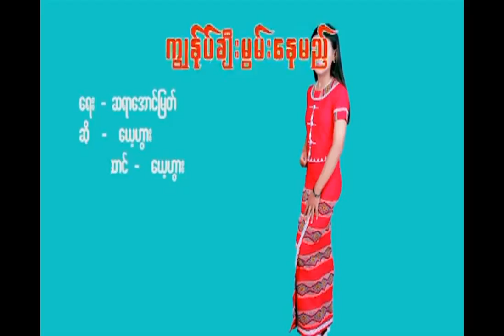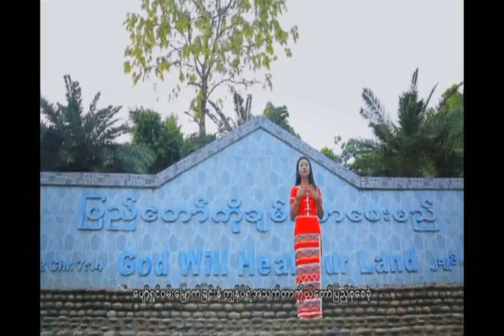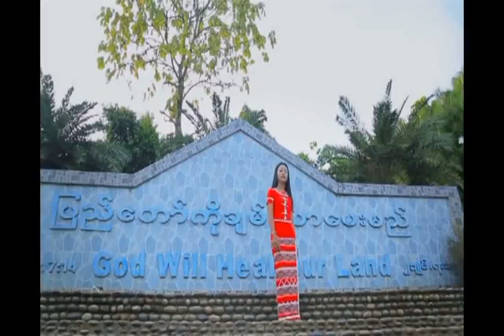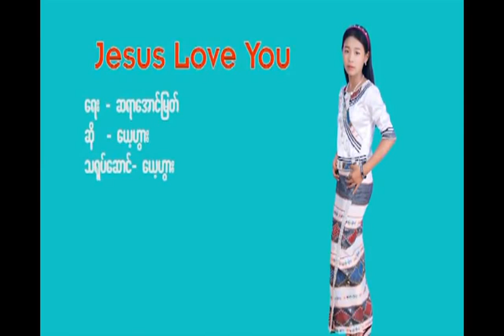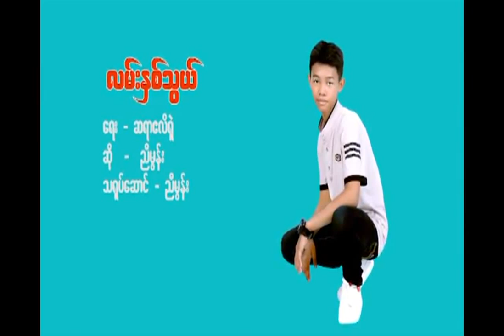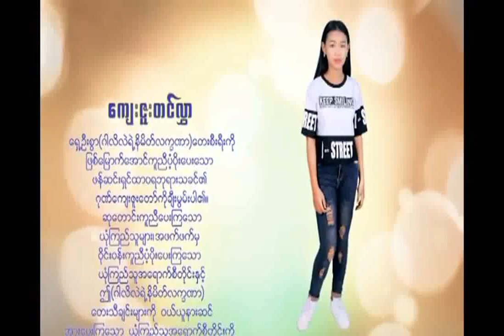ST 5259 ဂါလိလဲရဲ့နိမိတ္လကၡဏာ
ယဇ္ - ညီမြန္း ၊ ေယ့ဟြား
က်ြႏု္ပ္ခ်ီးမြမ္းမည့္ - ေယ့ဟြား
ဂါလိလဲရဲ့နိမိတ္ - ညီမြန္း
Jesus Loves - ေယ့ဟြား
အၾကြင္းမဲ့ - ညီမြန္း
ကိုယ့္ရဲ့အၿပစ္ - ေယ့ဟြား
အတုမဲ့ေမတၱာ - ညီမြန္း
ခ်ီးမြမ္းေနမယ္ - ေယ့ဟြား
ယုံယုံၾကည္ၾကည္ - ညီမြန္း
အႏိုင္ယူမယ္ - ေယ့ဟြား
လမ္းႏွစ္သြယ္ - ညီမြန္း
မကုန္ႏုိင္ေသာအေမ့ေမတၱာ - ေယ့ဟြား
ဝိညာဥ္ေလေၿပ - ညီမြန္း